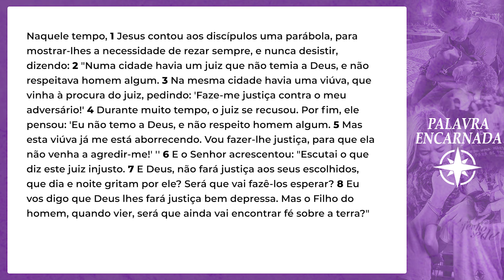Palavra Encarnada - 16/11/2024. Meditação diária do Evangelho.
Meditação do Evangelho com Felipe Bastos, membro consagrado da Obra Lumen.